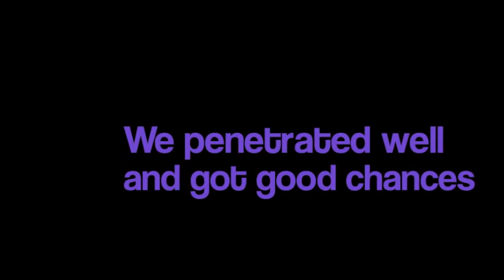Winter 2010-11 First Week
Ambassadors FC 98-99 Girls soccer, winter 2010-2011 week 1